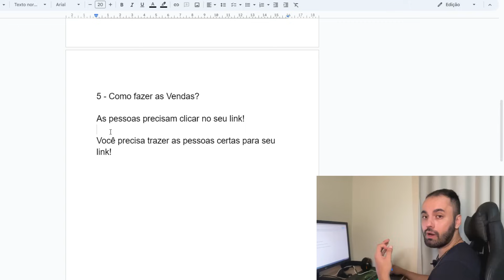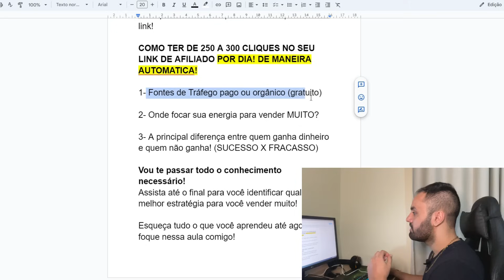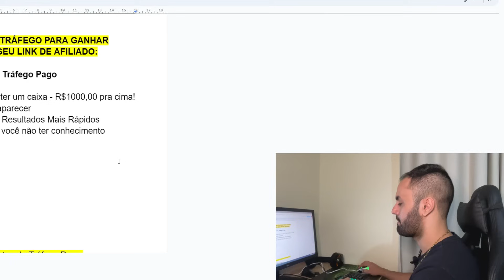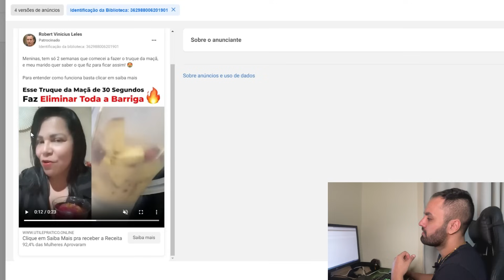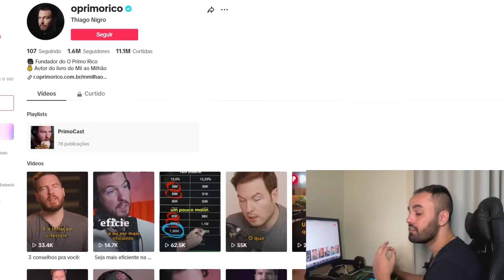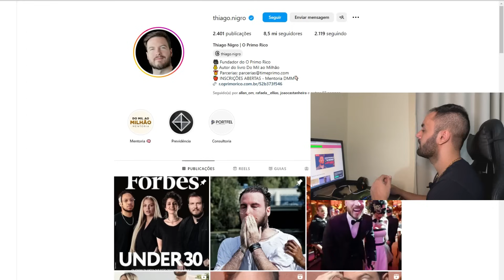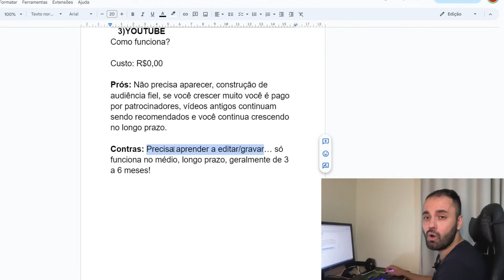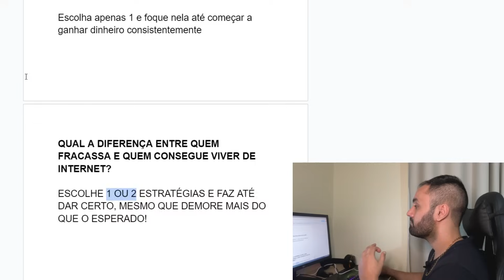MARKETING DIGITAL DO ZERO: Chuva de Vendas no AUTOMÁTICO (Aula 2 de 3)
✅Me chame no Whats pra eu te passar uma MENTORIA INDIVIDUAL